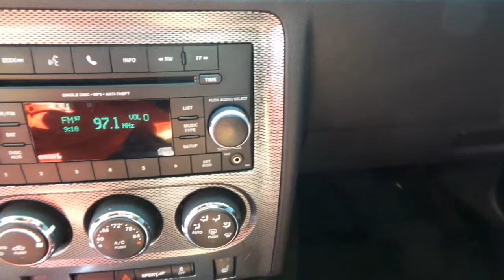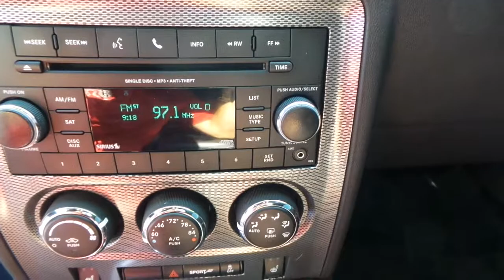2013 DODGE CHALLENGER Las Vegas, Bullheadcity, St. George, Havasu, Pahrump, NV 0181610B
2013 DODGE CHALLENGER
2013 DODGE CHALLENGER R/T PLUS - Stock#: 0181610B - VIN#: 2C3CDYBTXDH679336

Friendly Ford
660 N Decatur Blvd

ONE OWNER and CLEAN VEHICLE HISTORY...NO ACCIDENTS. Challenger R/T, 2D Coupe, and HEMI 5.7L V8 Multi Displacement VVT. Rolls like the wind. Welcome to Friendly Ford! Located in Las Vegas, NV, Friendly Ford is proud to be one of the premier dealerships in the area.   Previous owner purchased it brand new! Want to save some money? Get the NEW look for the used price on this one owner vehicle. With the low mileage and meticulous upkeep on this Challenger, you can count on hearing the purr of its engine for years to come.